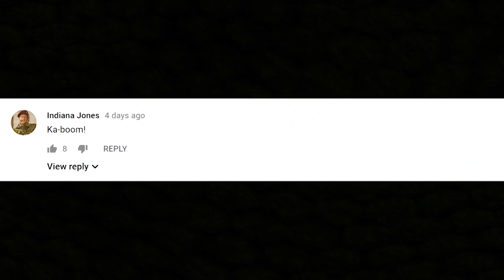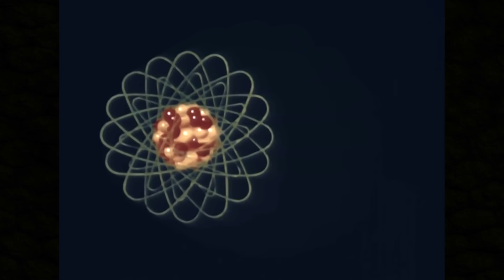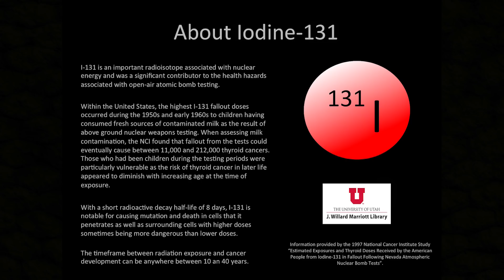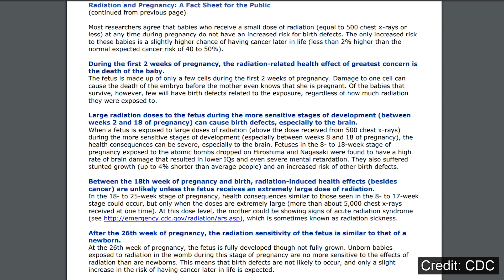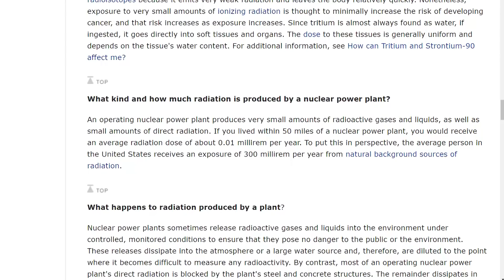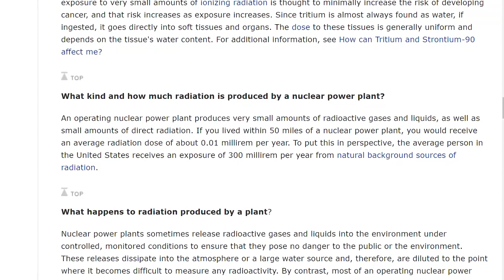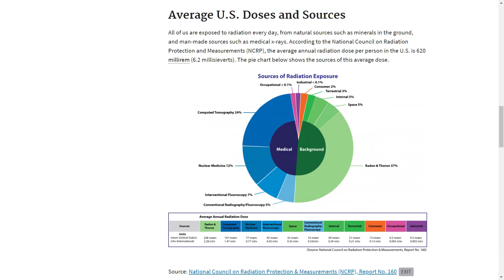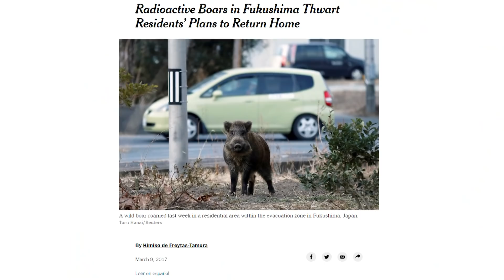What Movies Get Wrong about NUCLEAR FALLOUT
This is it, our final video on all things nuclear! Today's topic is nuclear fallout as requested by quite a few viewers.